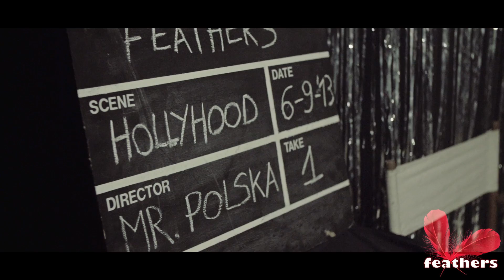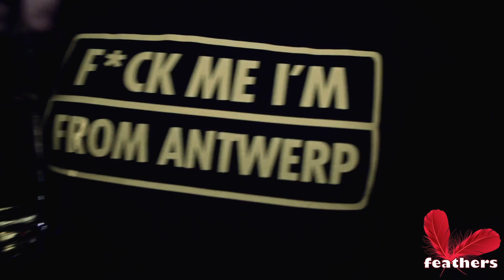Hollyhood invites Mr Polska @ Noxx 2 0 Official Aftermovie (A Feathers Event) ( 06-09-2013)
This was the first Edition Edition of HOLLYHOOD  with Mr. Polska Live on Stage !!!

Remember and follow this event cause we all go in HOLLYHOOD Style on this one! !